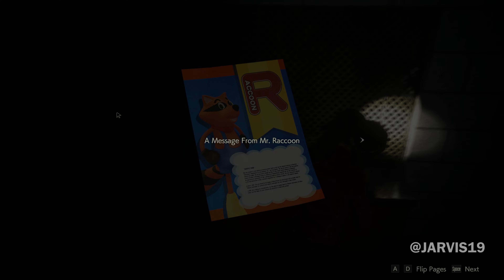RESIDENT EVIL 2 REMAKE Walkthrough Part 2 Claire Story - No Commentary#gtx1650super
Resident Evil 2 Remake Walkthrough Part 2 and until the last part will include the full Resident Evil 2 Remake Gameplay on PC. This Resident Evil 2 Remake Gameplay is recorded in 1080p HD 60FPS on gtx 1650 Super and will include the full campaign.

• Motherboard: GIGABYTE H410M H V2 Ultra Durable MicroATX Motherboard

• Graphics Card: Colorful GeForce GTX 1650 super NB V 4GB GDDR6 Twin Fan 128-bit

• Memory RAM: Corsair Vengeance LPX 16GB (2x8GB) DDR4 DRAM 2666MHz

• CPU Cooler: Stock

• Power Supply: Corsair CV550, 80 Plus Bronze Certified

• PC Case: Zebronics Zeb-Cronus Premium

• SSD : Western Digital 500GB sata ssd